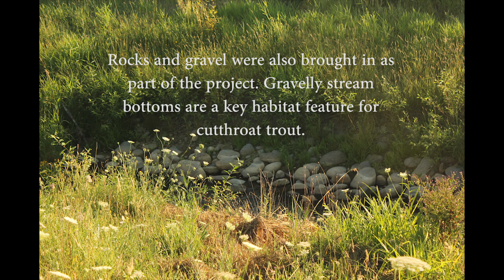Jordan Creek on Polyrock Ranch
The Long Tom Watershed Council led rehabilitation of the creek by partnering with landowners and other agencies as part of habitat enhancement efforts.

Read the story at EugeneWeekly.com